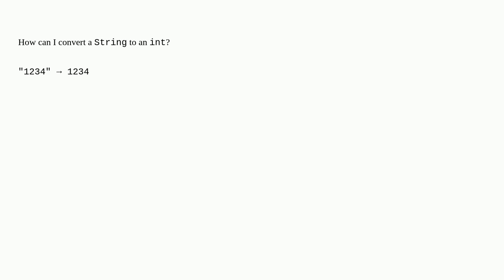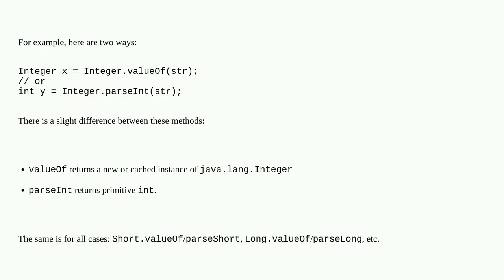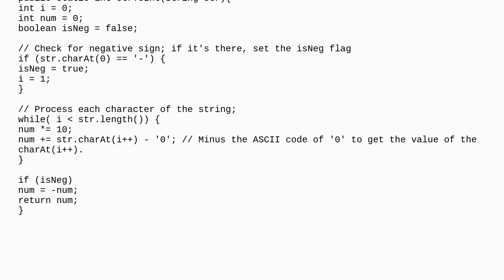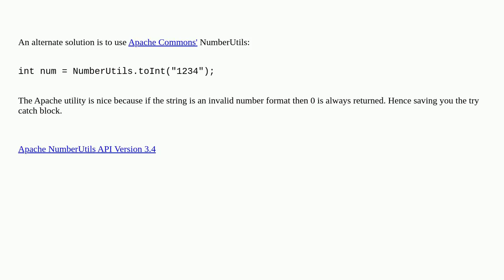How do I convert a String to an int in Java?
A special thanks goes out to the community

  java string type-conversion integer